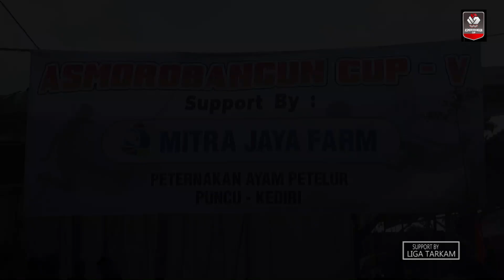MAS DHITO MENONTON LIGA TARKAM || ASMOROBANGUN CUP V 2024 || MELIHAT POTENSI PEMAIN SEPAKBOLA LOKAL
pertandingan sepak bola tarkam ASMOROBANGUN CUP V 2024  ditonton oleh bupati Kediri Hanindhito Himawan Pramana menonton langsung kejuaraan sepakbola yang digelar di lapangan Desa Asmorobangun, Kecamatan Puncu Kabupaten Kediri